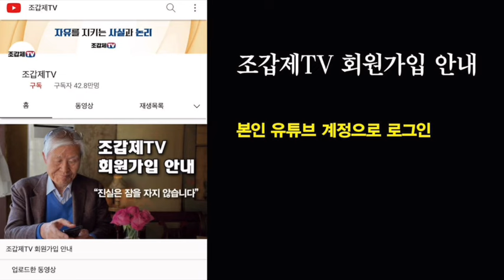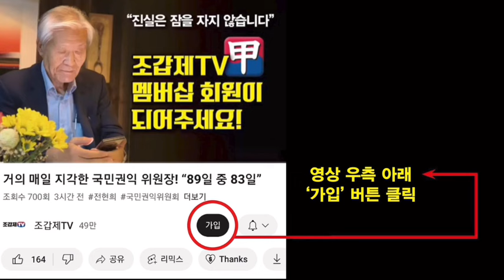윤석열의 폭주를 부추긴 보수언론의 책임 크다!